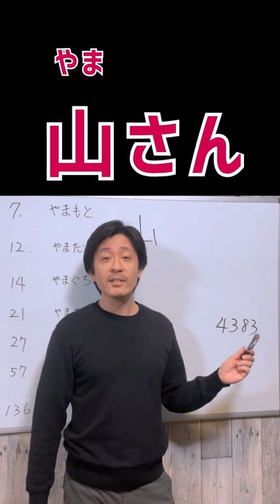Common Japanese family names that has "山"(やま)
山がつくなまえ（Names with Yama）

7位　山本（やまもと）
12位　山田（やまだ）
14位　山口（やまぐち）
21位　山崎（やまざき）
27位　山下（やました）
57位　中山（なかやま）
136位　山中（やまなか）
1383位　山（やま）

Free Japanese classes for begginers starts on Feb.23nd. (JST 9PM)
(This link is working until Feb. 23nd)